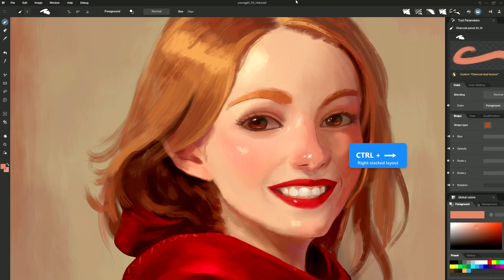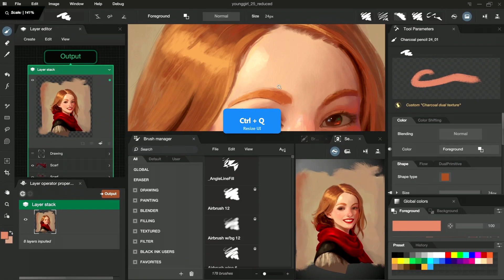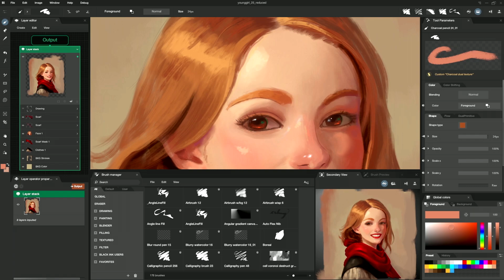Black ink - Workspace customization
Today, I present a new Black Ink short tutorial that is accessible to everyone.
This quick video is for those who want to customize their workspace in Black Ink.
I hope this tutorial will be helpful for your future creations!

★ Chapters ★

0:00 Introduction
0:12 Workspace Overview
0:32 Layout Display/Hide
0:49 Hide Interface
0:57 Resize Interface
1:17 Manage Layout & Panels
1:57 Save Workspace
2:13 Conclusion

❤ Follow us ❤